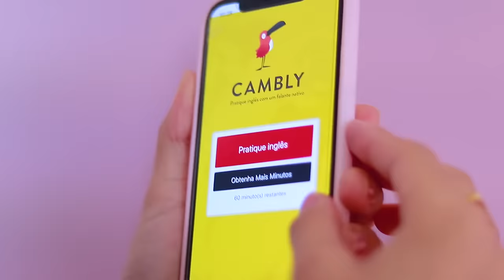IMITANDO PENTEADOS DAS GRINGAS! #1 | AnaTodoDia 19